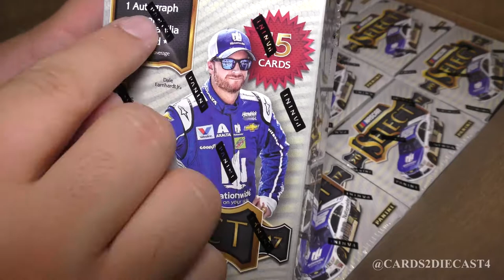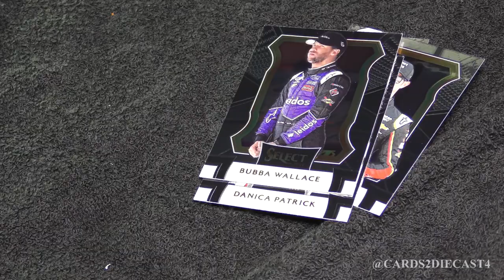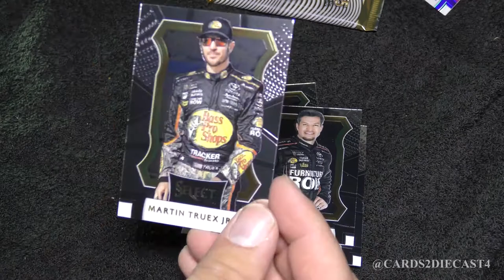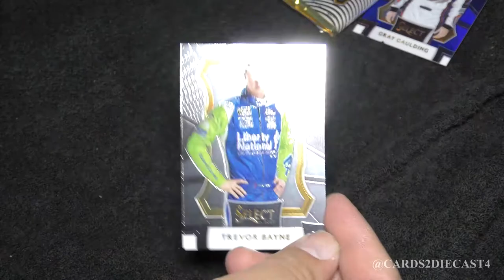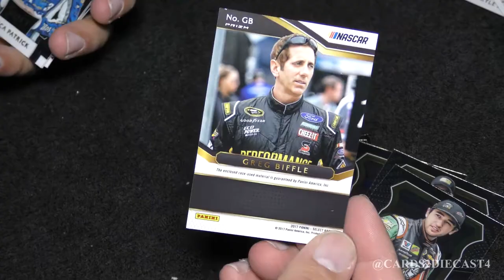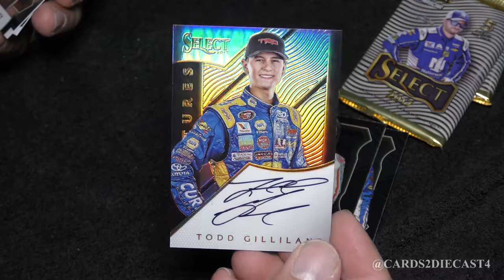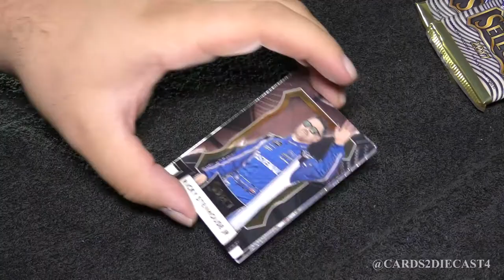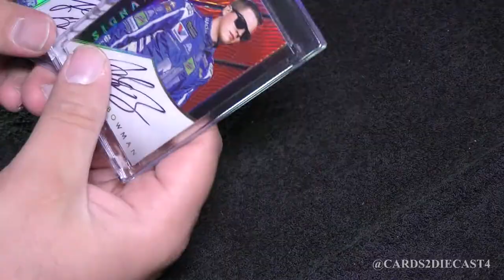2017 Select Racing Blaster COLD CASE BREAK: POINTS ARE FOR STICK AND BALL SPORTS - NOT NASCAR!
In today's episode, we crack open a COLD CASE of Select Racing 2017. A product that has potential, however, appears to still not take out the king known as Prizm Racing. The biggest crime with this break is the introduction of Panini Rewards Points in lieu of autographs or relics. The rewards system with Panini is pretty much a way for Panini to make money off of you buying their excess junk. There is a small scale window if you wish to scale the boxes before buy. Anything heavier is likely a junky relic. Anything lighter will give you points instead of an autograph. Beware!